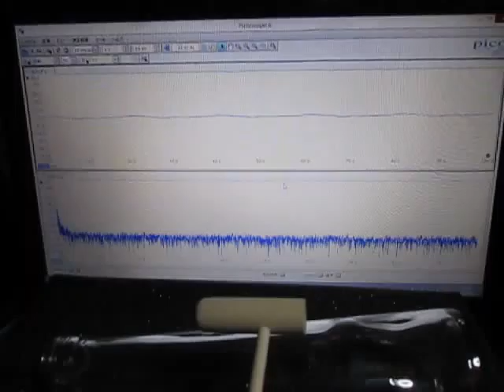超音波プローブによる発振制御システム Ultrasonic experiment